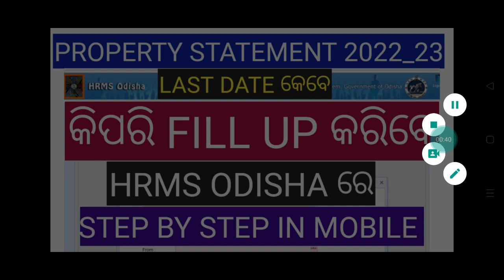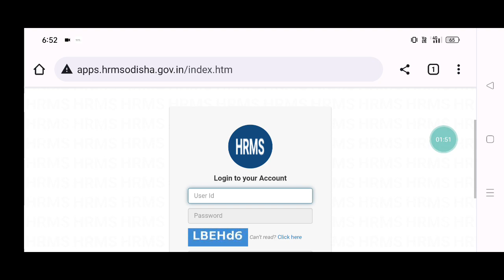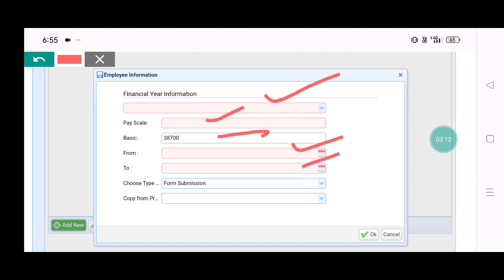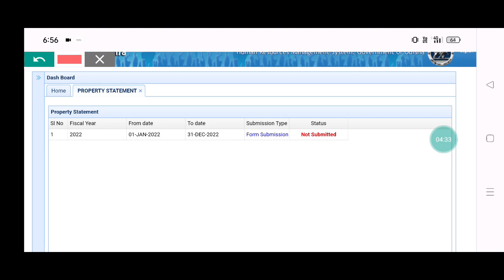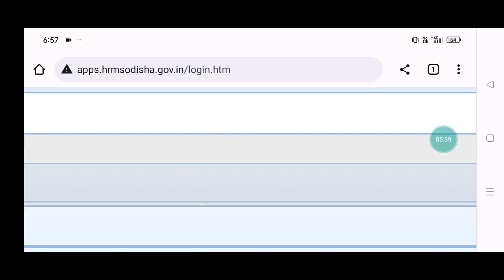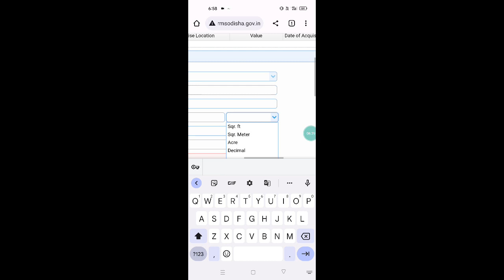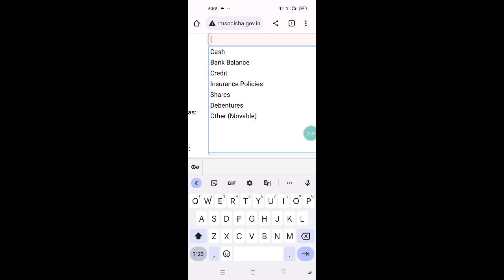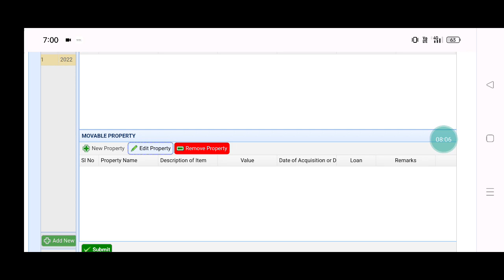HOW TO ADD PROPERTY STATEMENT IN HRMS ODISHA 2022/HRMS ODISHA PROPERTY STATEMENT 2022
HRMS ODISHA PROPERTY STATEMENT 2022
HOW TO ADD PROPERTY STATEMENT IN HRMS ODISHA 2022
PROPERTY STATEMENT IN HARMS ODISHA
PROPERTY STATEMENT FOR STATE GOVERNMENT EMPLOYEES ODISHA 2022